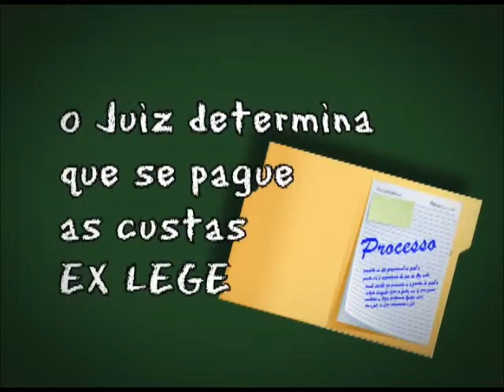Prof. Toguinha - ex lege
Veja o que significa ex lege